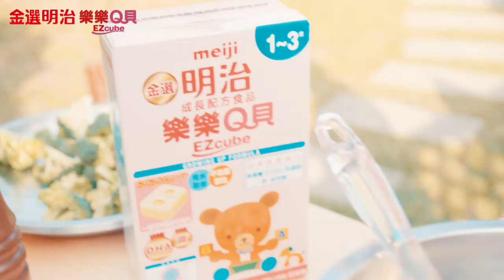露營趣！生活玩家Paul的育兒秘密武器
生活玩家Paul在擁有兩個寶貝千金之後，正式由夜店咖畢業升為好爸爸，現在不但一天到晚在曬兩個女兒的幸福日常，更常分享他親手為女兒們下廚做飯的過程，這次他帶全家到金山皇后鎮森林露營，拿出他的秘密武器，照顧全家的飲食，快來看看！

4/20 大佳河濱公園不見不散！